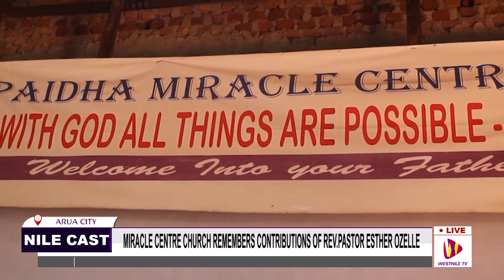MIRACLE CENTRE CHURCH REMEMBERS CONTRIBUTIONS OF REV PASTOR ESTHER OZELLE